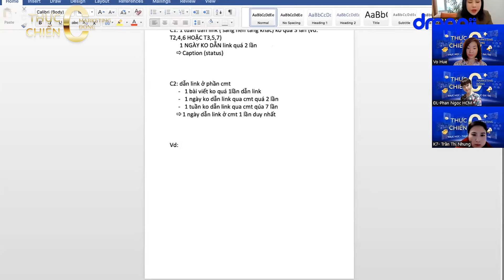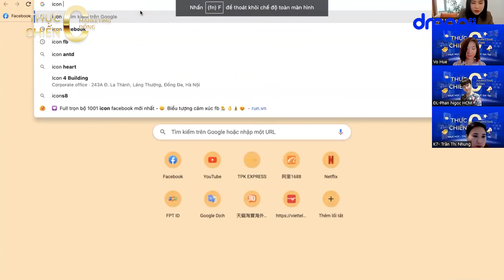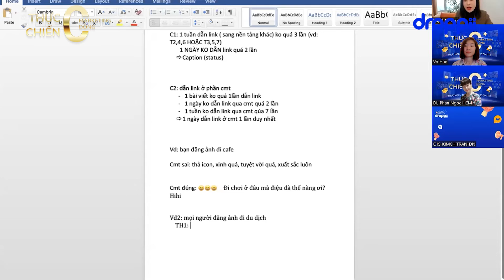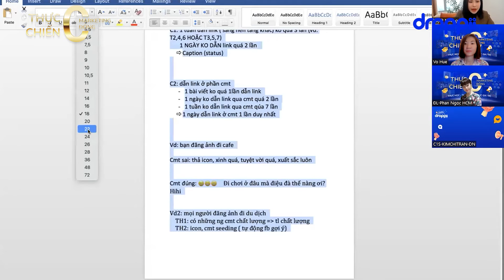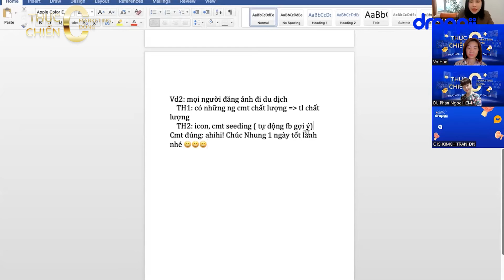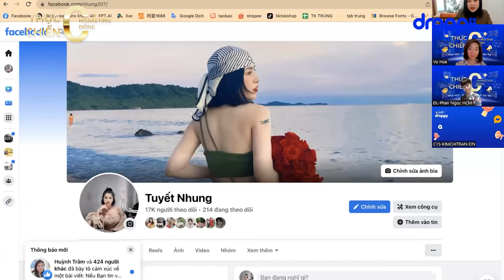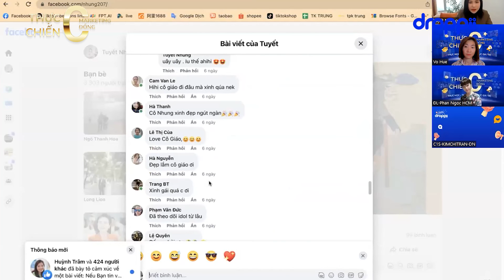MKT0Đ KHÓA 7 - Buổi 1: Công thức comment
Droppii - Nền tảng kết nối nhà cung cấp sản phẩm và người kinh doanh online